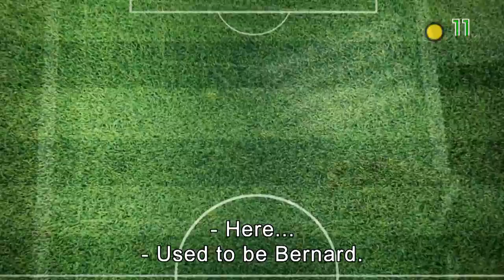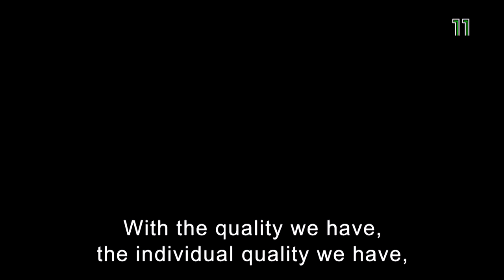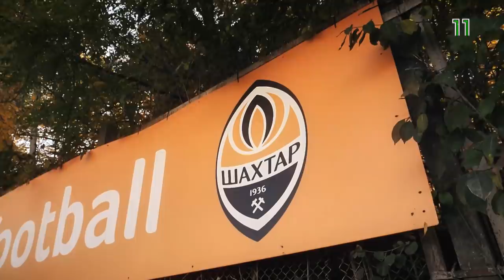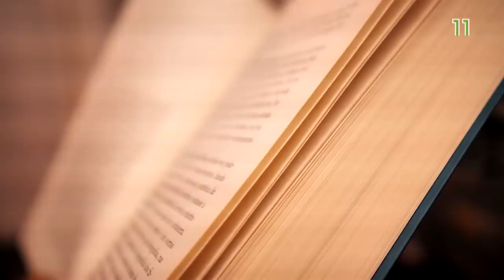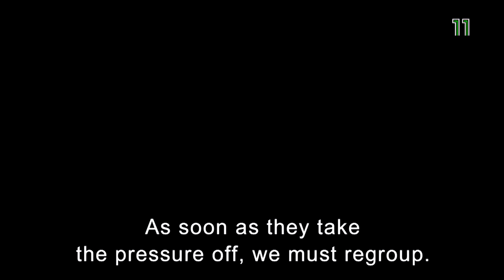Football is a World - Shakhtar's coach Paulo Fonseca at Channel 11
Upcoming Channel 11 spent several days with the coach who have just conquered his third Ukrainian national title in a row.